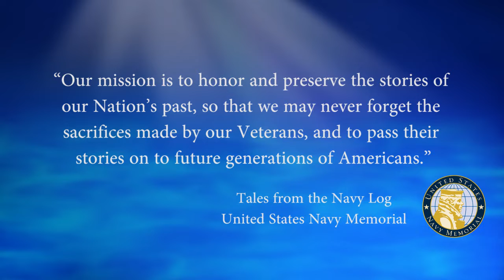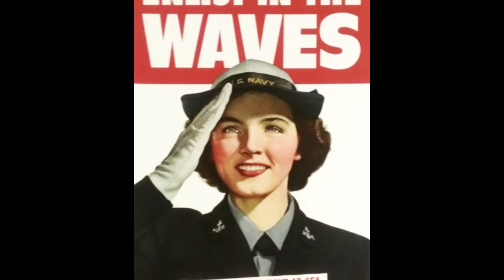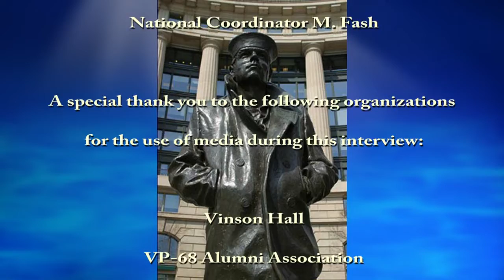USNM Interview of Caroline Blazek Part Three Opportunities for Women and Changes in the Navy